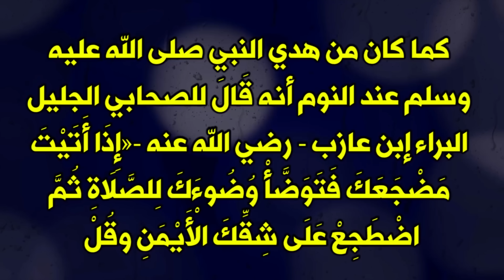لا تنام قبل أن تقرأ هذه السور ولا تبدأ يومك إلا بها كما كان يفعل النبي ﷺ .. لا تضيع اجرها !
في هذا الفيديو سنذكر لكم أذكار النوم. حيث ورد في القرآن الكريم والسنة النبوية الشريفة العديد من الأذكار والأدعية التي يدعو بها المسلم قبل نومه. ومن اذكار النوم تلك ما يلي:
ورد عن السيدة عائشة رضي الله عنها :أَنَّ النَّبِيَّ صَلَّى اللهُ عَلَيْهِ وَسَلَّمَ كَانَ إِذَا أَوَى إِلَى فِرَاشِهِ كُلَّ لَيْلَةٍ جَمَعَ كَفَّيْهِ، ثُمَّ نَفَثَ فِيهِمَا فَقَرَأَ فِيهِمَا :( قُلْ هُوَ اللَّهُ أَحَدٌ ، وَقُلْ أَعُوذُ بِرَبِّ الفَلَقِ، وَقُلْ أَعُوذُ بِرَبِّ النَّاسِ ، ثُمَّ يَمْسَحُ بِهِمَا مَا اسْتَطَاعَ مِنْ جَسَدِهِ ، يَبْدَأُ بِهِمَا عَلَى رَأْسِهِ وَوَجْهِهِ وَمَا أَقْبَلَ مِنْ جَسَدِهِ يَفْعَلُ ذَلِكَ ثَلاَثَ مَرَّاتٍ )
وعنْ شَدَّادِ بْنُ أَوْسٍ رضي الله عنه، عَنِ النَّبِيِّ -صلى الله عليه وسلم-، قال: ((سَيِّدُ الِاسْتِغْفَارِ أَنْ تَقُولَ: اللَّهُمَّ أَنْتَ رَبِّي لاَ إِلَهَ إِلَّا أَنْتَ، خَلَقْتَنِي وَأَنَا عَبْدُكَ، وَأَنَا عَلَى عَهْدِكَ وَوَعْدِكَ مَا اسْتَطَعْتُ، أَعُوذُ بِكَ مِنْ شَرِّ مَا صَنَعْتُ، أَبُوءُ[1] لَكَ بِنِعْمَتِكَ عَلَيَّ، وَأَبُوءُ لَكَ بِذَنْبِي فَاغْفِرْ لِي، إِنَّهُ لاَ يَغْفِرُ الذُّنُوبَ إِلَّا أَنْتَ)).
قَالَ: ((وَمَنْ قَالَهَا مِنَ النَّهَارِ مُوقِنًا بِهَا، فَمَاتَ مِنْ يَوْمِهِ قَبْلَ أَنْ يُمْسِيَ، فَهُوَ مِنْ أَهْلِ الجَنَّةِ، وَمَنْ قَالَهَا مِنَ اللَّيْلِ وَهُوَ مُوقِنٌ بِهَا، فَمَاتَ قَبْلَ أَنْ يُصْبِحَ، فَهُوَ مِنْ أَهْلِ الجَنَّةِ))
وعَنْ أَبِي مَسْعُودٍ البَدْرِيِّ رَضِيَ اللَّهُ عَنْهُ ، قَالَ : قَالَ رَسُولُ اللَّهِ صَلَّى اللهُ عَلَيْهِ وَسَلَّمَ : ( الآيَتَانِ مِنْ آخِرِ سُورَةِ البَقَرَةِ ، مَنْ قَرَأَهُمَا فِي لَيْلَةٍ كَفَتَاهُ ) . رواه البخاري ومسلم
-وعن عبد الله بن خبيب رضي الله عنه أن النبي صلى الله عليه وسلم قال له : ( قُلْ : " قُلْ هُوَ اللَّهُ أَحَدٌ " ، وَالمُعَوِّذَتَيْنِ ، حِينَ تُمْسِي وَتُصْبِحُ ثَلاَثَ مَرَّاتٍ ، تَكْفِيكَ مِنْ كُلِّ شَيْءٍ ) رواه الترمذي
وقد ذكرنا اذكار النوم اخرى فتابعوا الفيديو للتعرف عليها.
أذكار النوم كاملة مكتوبة اقرأها الآن ما قبل النوم لتريح بها نفسك وتحفظها من كل سوء بإذن الله تعالى، لتجنب جسمك عدم الراحة في النوم ومع أذكار النوم ستنعم بنوم هادئ ومريح بدون أي توتر أو قلق وستشعر بالفرق لأن قراءة الأذكار لها من الفضل العظيم على كل إنسان مسلم.
 أذكار النوم كاملة :
 بِإسْمِكَ رَبِّـي وَضَعْـتُ جَنْـبي، وَبِكَ أَرْفَعُـه، فَإِن أَمْسَـكْتَ نَفْسـي فارْحَـمْها، وَإِنْ أَرْسَلْتَـها فاحْفَظْـها بِمـا تَحْفَـظُ بِه عِبـادَكَ الصّـالِحـين. (مرّة واحدة).
 اللّهُـمَّ إِنَّـكَ خَلَـقْتَ نَفْسـي وَأَنْـتَ تَوَفّـاهـا لَكَ ممَـاتـها وَمَحْـياها، إِنْ أَحْيَيْـتَها فاحْفَظْـها، وَإِنْ أَمَتَّـها فَاغْفِـرْ لَـها. اللّهُـمَّ إِنَّـي أَسْـأَلُـكَ العـافِـيَة. (مرّة واحدة).